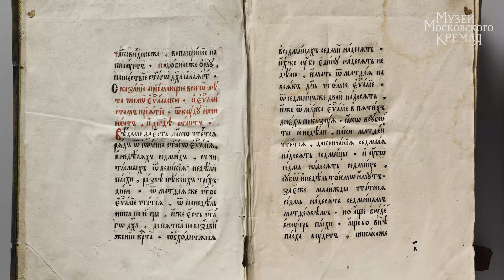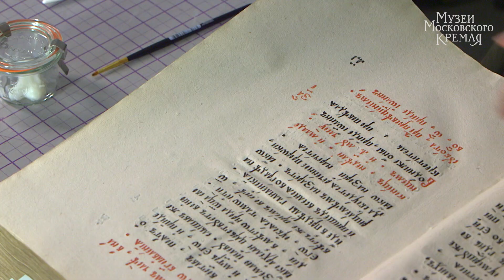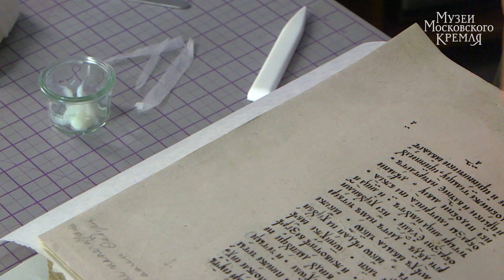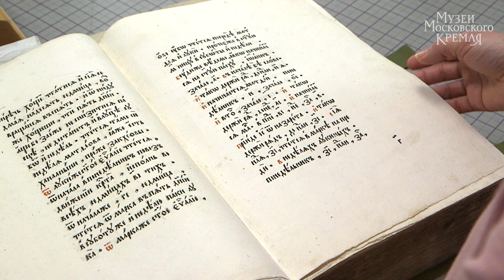Евангелие в окладе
Москва, Печатный двор, 20 июля 1644 год.

Реставрация выполнена в 2017–2019 гг.
Реставраторы:
О.В. Коликов (металл),
Н.П. Масленникова (бумага),
Е.Ю. Мухер (ткань),
М.Е. Помыкалов (живопись).